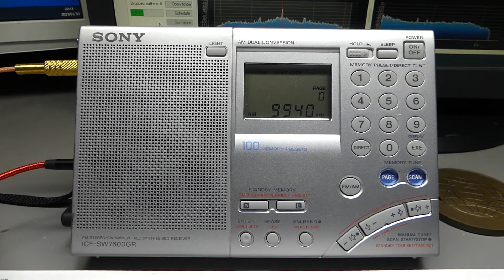Radio Thailand 20210130 9940kHz ICF SW7600GR x264 aac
1/30 ICF-SW7600GRによる受信